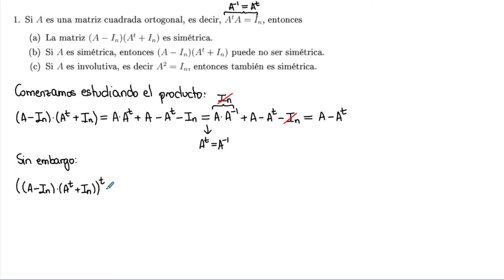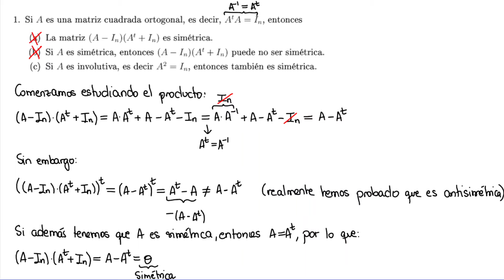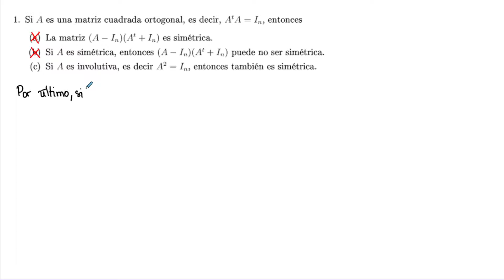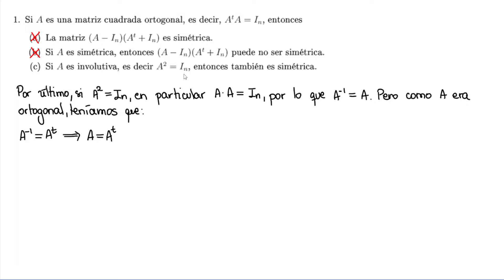Producto de matrices ortogonales y estudio de simetría | Álgebra Lineal I | UNED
En este ejercicio estudiamos qué condiciones de simetría o antisimetría verifica el producto con matrices ortogonales.